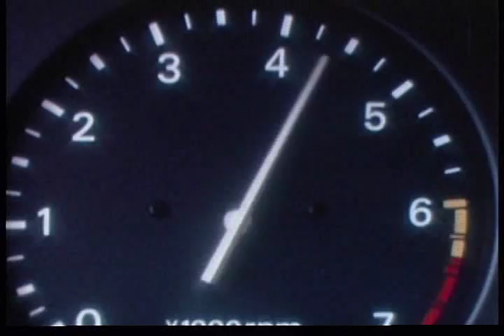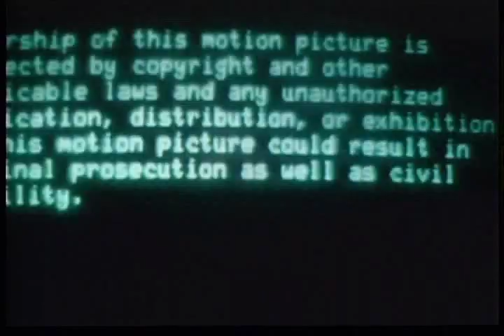Perspective - Perception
Third film.   Exploration in the concepts of perspective merging into and taken over by perception.